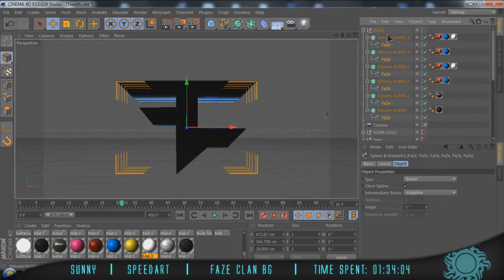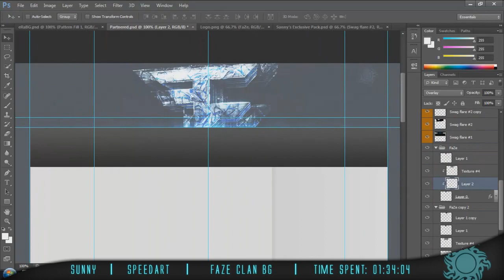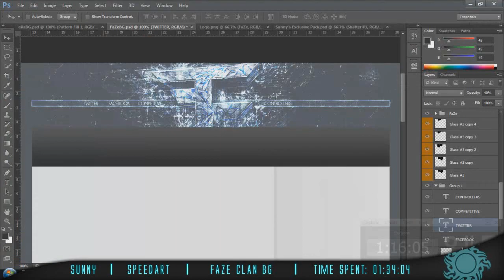"FaZe" - Sunny (New Intro + Joined SB!)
OPEN
OPEN
OPEN

SunnyDzn™——
Hey guys, Sunny here again with a sick new speedart! I think this background came out pretty sick & unique, even though you might think it looks a bit like Sqinz' style, I didn't mean for it to turn out that way.

Thanks,

- Sunny

SunnyDzn™——
Type of video: Speed-Art